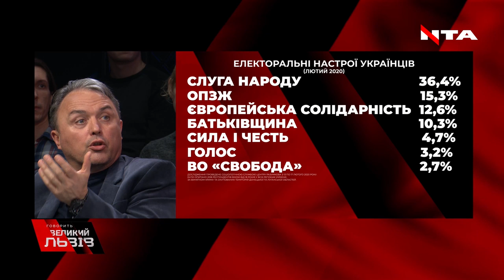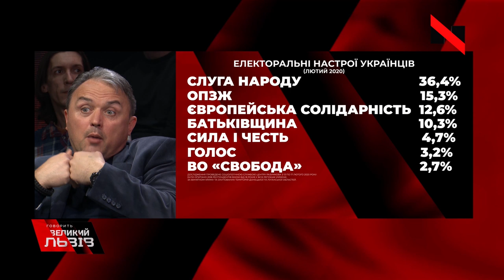🔴Про "Зе-бренд" і не тільки! Найгостріші виступи Ігоря Лапіна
🔴Про "Зе-бренд" і не тільки! Найгостріші виступи народного депутата України VIII скликання Ігоря Лапіна у програмі "Говорить Великий Львів"!